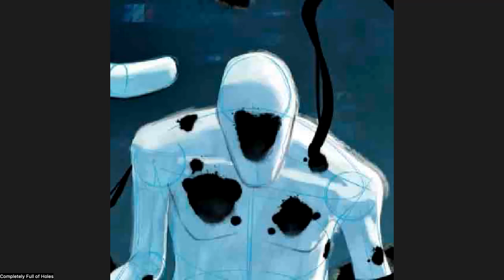Spider-Man: Across The Spider-Verse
Part two of the epic animated trilogy!

Our cast:
 1. Action Description/ George/ Typeface/ Inspector Singh/ Armadillo/ DJ Benny Bien/ Pedestrian/ A Buncha Peters/ Jess/ Dispatcher- George Graham
 2. Gwen/ Lupe/ Scientist/ Chopper Copper/ Chop Cop/ Go Home Machine/ Charlotte- Nicole Bentley
 3. Hobie/ Jeff/ Spectacular/ Spider-Man Therapist/ Adriano/ ’67/ Party Guest/ A Buncha Peters/ Beefcake Spider/ Yuri— Erik Waldman
 4. Rio/ Lyla/ Ben/ Gayatri/ LEGO Peter/ Aunt May/ Em Jay/ Ham/ Weber/ Liv/ Kid With Spider-Man Mask/ Mary Jane/ Metro Spider-Man/ Metro/ A Buncha Peters/ Peni— Jessica Moya
 5. Miguel/ Donald/ Pat/ Webslinger/ Ganke/ Gutierrez/ Construction Guy/ Maria/ Lenny/ Distant Family Members/ A Buncha Peters— Kevin Escudero
 6. Miles/ Prowler/ Betty/ Mrs. Chen- Curtis Lopez
 7. The Spot/ Dr. Ohnn/ Peter/ Voice/ J. Jonah Jameson/ J. Jonah/ Insomniac Spider-Man/ Doc Ock/ Mansplainer/ Watch Voice/ Some Cousin/ Glory— Logan Horberg
 8. Aaron/ Margo/ Pavitr/ Spider-Man Patient/ Spider-Man 2211/ Museum-Goer/ Train Intercom/ Spider-U.K./ Child/ A Buncha Peters— Travis Sanders